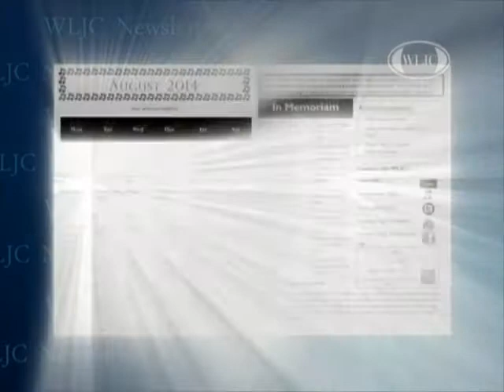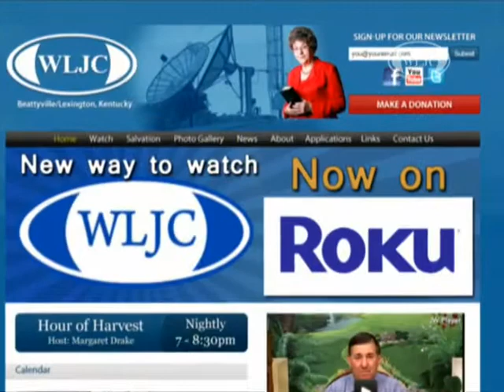WLJC TV Hour of Harvest featuring Good News Gospel Singers originally aired June 6th, 2015